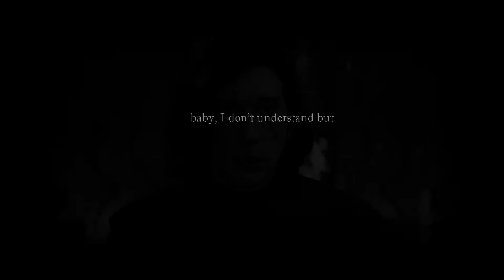rey + ben solo | i feel for you [Reylo]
This is the first video that I upload & I´m so excited to share it with you coz ever since I listened to this song for the first time I started imagining Reylo scenes with it.